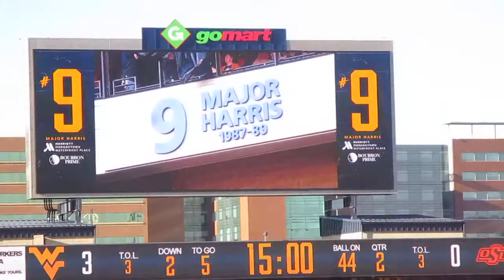Major Harris Gets His Number Retired!!!!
Some video from the ceremony at the WVU game!